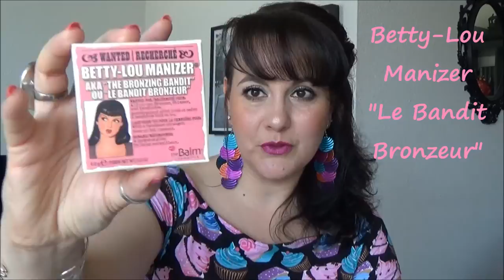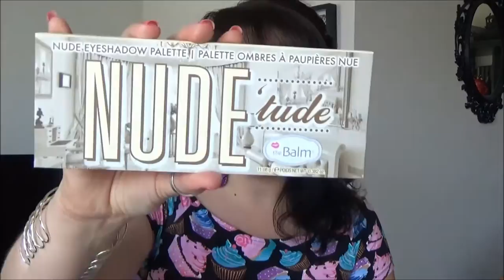Revue & Swatchs "The balm Cosmetics"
Vidéo Revue sur la marque The Balm... Palette et blush, illuminateur...
Swatchs et avis sur la Nude Tude Palette, Le Mary-Lou Manizer, Le Betty-Lou Manizer...

Si vous aimez mes vidéos, n'hésitez pas à me soutenir en vous abonnant (totalement gratuit) ! Cela vous permettra aussi d'être au courant à chaque nouvelle vidéo !

Pensez au petit pouce vert les filles ! ;)